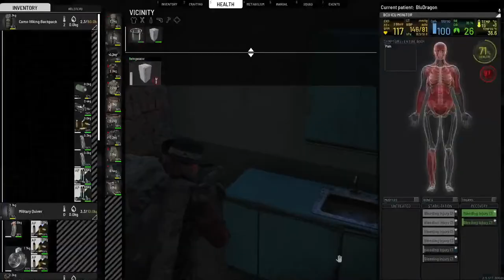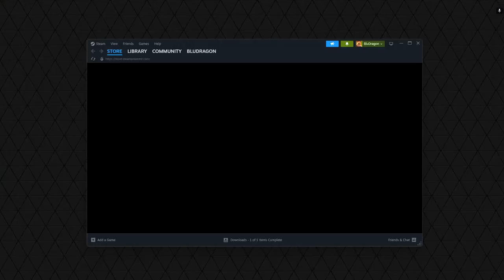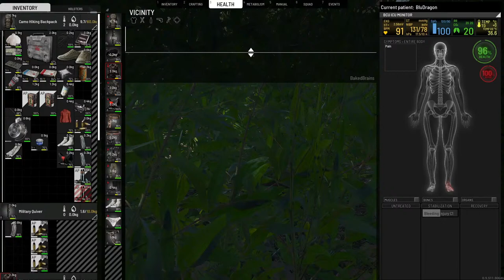[SCUM] I found a M82A1 Snow in Samobor - PvP Treasure Hunt!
Today we are on my favourite Aussie Scum PvE server, ZTV.  Treasure Hunt is on and we need to find some loot.
This is an admin run server event where a location is set as a PvP zone and multiple chests are hidden for the players to find.
Will I be able to find one of these chests? Hopefully.
Will I die trying?  Many times.

Jump in and join the chat

Apologies for how dark the video is folks, I will make some changes for the next stream.

⏰ Timestamps - Events & Highlights:
00:00 South East Samobor Treasure Hunt
37:00 🚑 1st time downed - Galarn
43:45 👑 Found treasure chest - M82A1 Snow*
53:20 🕶  Continue the hunt after game issue intermission
1:07:35 🚑 2nd time downed - diffurrent
1:14:58 🩸 I downed Doibs, 🚑 then Cipher downed me
1:22:00  🕶  Continue the hunt after game issue intermission (again)
1:29:55 🚑 downed by Wraith but not before I fatally wound him
1:40:10 🚑 Standoff ending with me going down to PushingRope
1:56:00 🚑 downed by Doibs
2:01:50 🚑 downed by Doibs (again)

The chest I found contained the following:
- M82A1 Snow
- M82 Scope (black)*
- M82 Suppressor (black)
- M82 magazine x1
- .50 BMG AP x2 boxes
- Tin of Baby Food x1
- Can of Fanta x1
- 10,000 Scum bucks

*NOT the "custom" weapon. The custom one was a MK18 in a different chest.